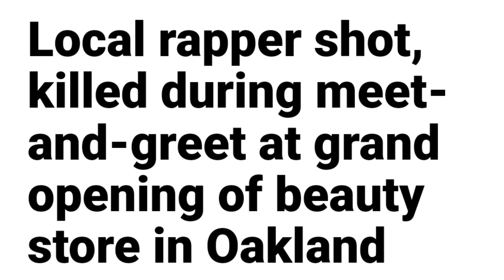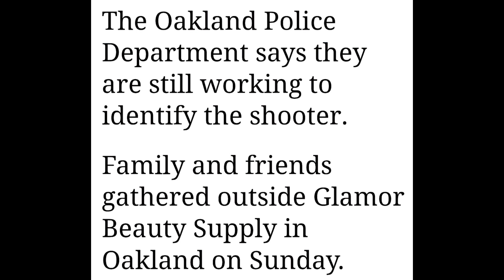Tan DaGod Was Shot & Ki**ed During Her Store Grand Opening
A local female rapper was killed in a shooting in Oakland on Saturday afternoon during the grand opening of a beauty store. Another person was injured.

The Oakland Police Department says they are still working to identify the shooter.